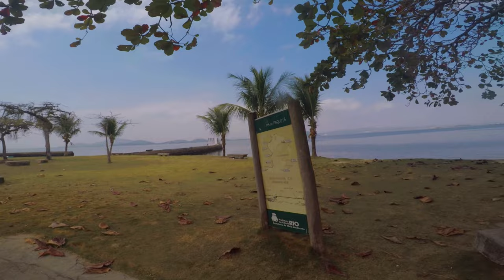Conhecendo toda a ILHA DE PAQUETÁ | RJ